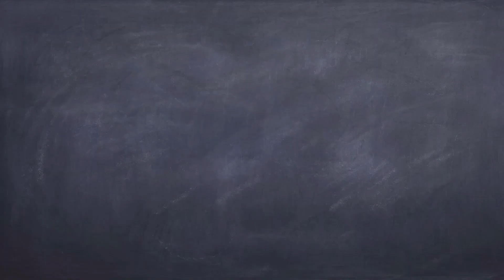Konjac recipe 蒟蒻食譜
Subtitles are available with further elaboration, the way to open subtitles:
PC: move the mouse to the clip, there will be a ⚙️logo, click it you will see “subtitles”
Smartphones & notepads: tap the clip you’ll see vertical three dots”：”, then you can choose your subtitle

Konjac has a very unique smell that is a bit bitter with a strange complex texture that can disguise as jelly like in sweet dishes, or squid like in fish recipes, some people describe the smell as “fishy” that some may not like, to further remove the “fishy” smell and taste, add a few ginger pieces in the water while boiling.

Konjac is consider a healthy food with low calories and high fiber, but it may not be widely available in other countries, you can substitute Konjac with shredded chicken or pork belly slices in this recipe.

This Konjac is widely available in very affordable price in 759Store in Hong Kong.

The final dish can be store in refrigerator for about 3 days, not recommend to freeze as the texture of Konjac will change when freezes, it will become porous and dry, will not return to original state after thawed.

Ingredients:
✅350 grams Konjac
✅320 grams cucumber
✅3 Tsp salt
✅20g (4-5 cloves) garlic (minced)
✅1 Tbsp Chiu Chow chili oil
✅2 Tbsp peppercorn chili oil

Timestamps 時間戳記：
00:00 start
00:03 how to prepare the Konjac 點處理蒟蒻（魔芋）
00:41 how to handle boiled Konjac 點處理煮好既蒟蒻（魔芋）
00:56 how the other ingredients are prepared 點處理其他食材
01:34 what to put in? 落啲咩？

本片提供字幕，有詳細講解，開字幕方法：
電腦：老鼠指向影片，下面出現「設定」既齒輪⚙️標誌，然後有「字幕」可選
手機同筆記本： 指住影片會有一行打直既「⋯」三點標誌，入面有「字幕」選擇

蒟蒻有種好奇怪既味道，食落無味但有啲苦，個質感亦都好奇特，可以當甜品既啫喱感，或者魚食譜入面既魷魚質感，有人會覺得佢隻味係「腥味」，未必會中意。想要辟味可以在煮既時候加啲姜落水度。

蒟蒻被視為健康食品，低卡路里高纖維，但可能係其他國家無咁容易買到，你可以用雞肉絲或者豬腩片代替。

片中既蒟蒻塊係759阿信屋可以買到，而且好平。

整好既菜式可以放雪櫃大約3日，但唔建議放冰格，因為蒟蒻一冰過後就會變左乾身多窿，解凍之後都回覆唔到原本咁既樣。

材料：
✅350克 蒟蒻塊
✅320克 青瓜（未切前）
✅3茶匙 幼鹽
✅20克（4-5粒）蒜頭（蒜蓉）
✅2湯匙 白醋
✅1湯匙 白砂糖
✅1-2湯匙 鼔油
✅2湯匙 麻油
✅1湯匙 潮州辣椒油
✅2湯匙 花椒油